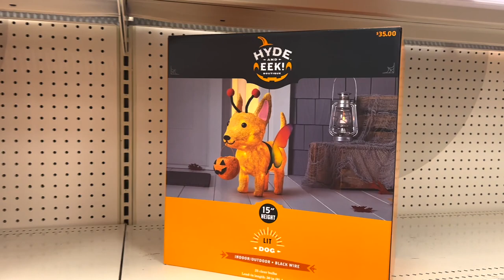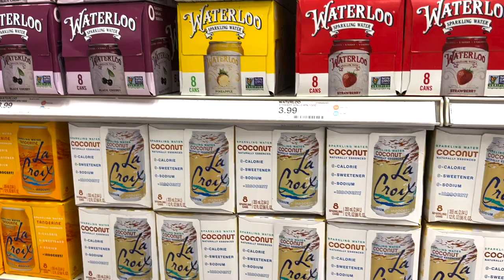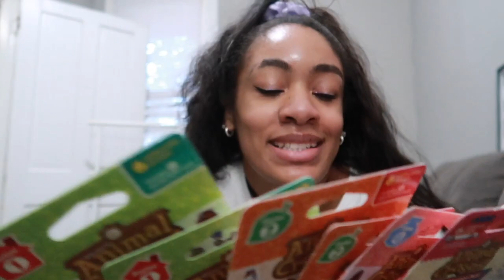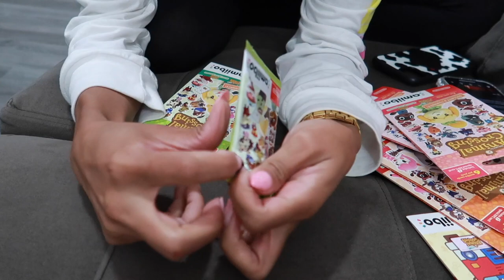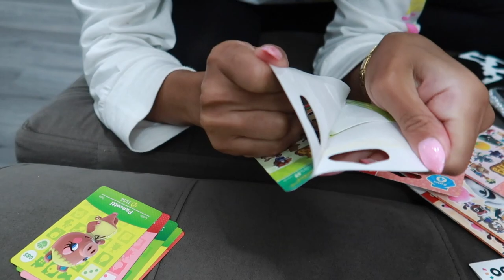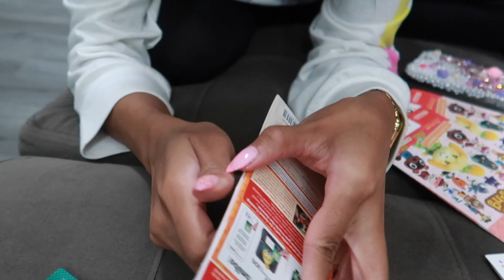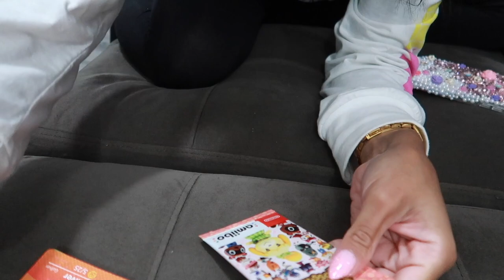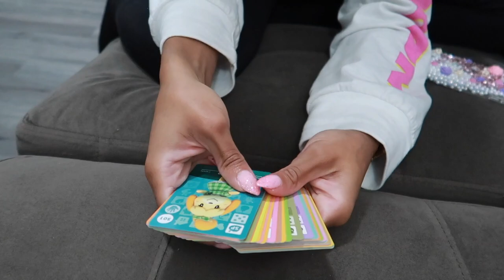Vlog 204 | Shop with me in Target & opening 6 packs of AC Amiibo Cards